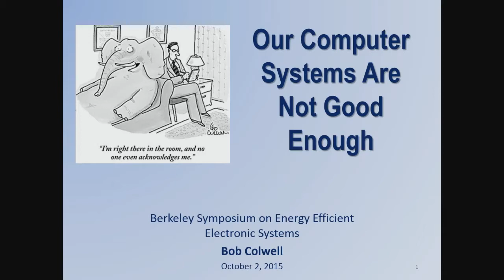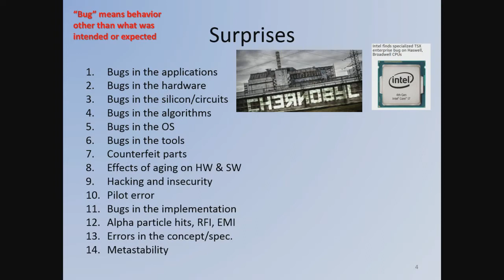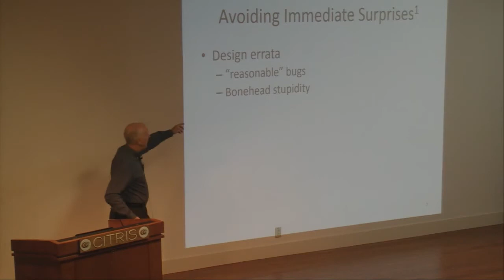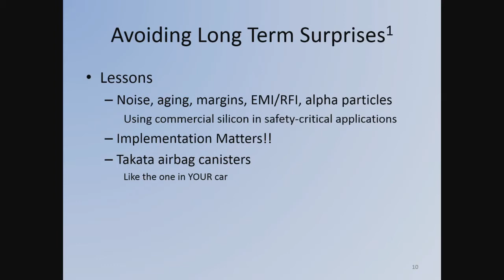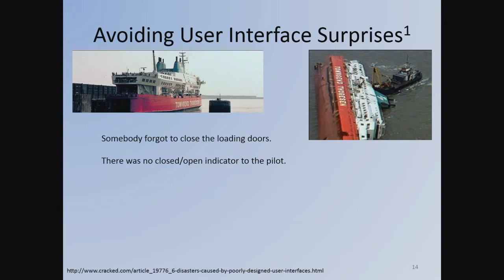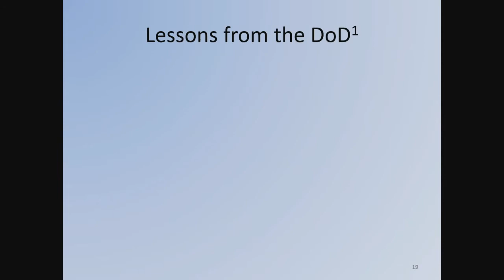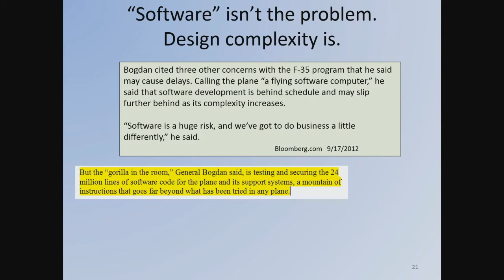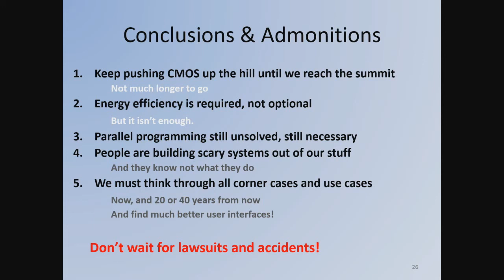4th Berkeley Symposium - Our computer Systems are not Good Enough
Presented by Robert Colwell